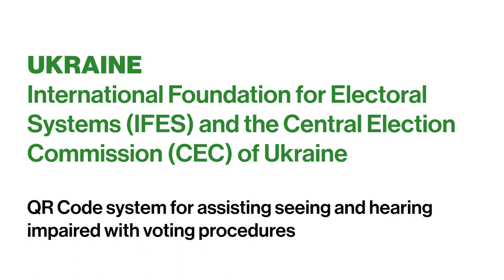IFES and the Central Election Commission (CEC) of Ukraine: Accessible Voter Education in Ukraine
In the run-up to the 2020 local elections in Ukraine, the International Foundation for Electoral Systems (IFES) joined forces with the Central Election Commission of Ukraine to develop information posters with QR codes. These were linked to audio and sign language formats and were used by approximately 6,000 people.